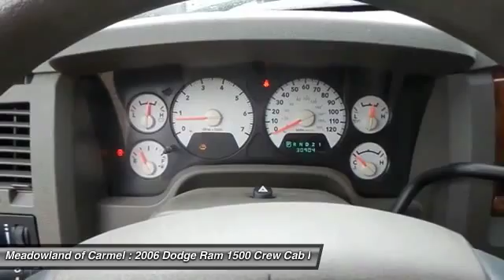2006 Dodge Ram 1500 Carmel NY L0514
2006 Dodge Ram 1500 SLT - $18000

Don't miss this 2006 Dodge Ram 1500. It's equipped with Automatic transmission and features a Tan exterior. With 30172 miles, You'll want to take this car home. Make a great choice today.